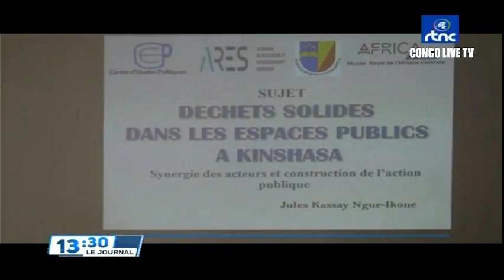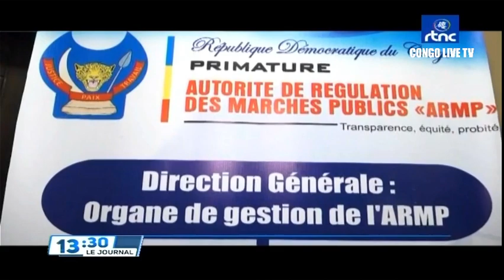🔴RDC : BRAVO LE Pdt FELIX TSHISEKEDI DÉMONTRE SA PUISSANCE DIPLOMATIQUE CONTRE KAGAME